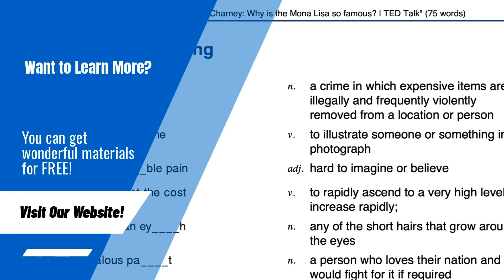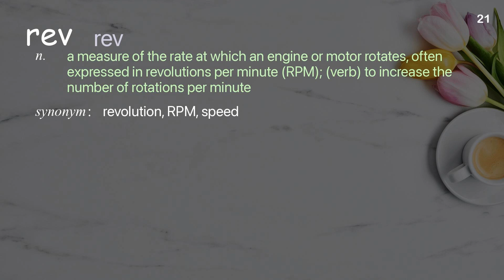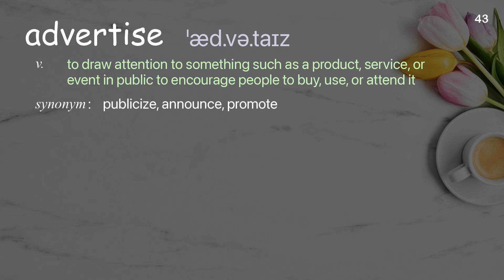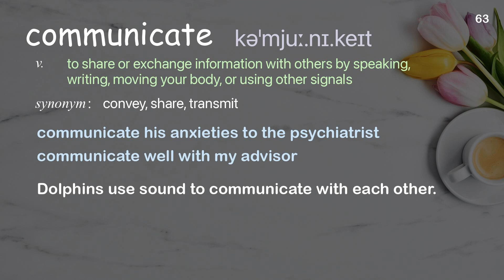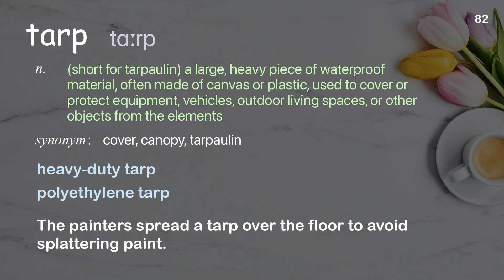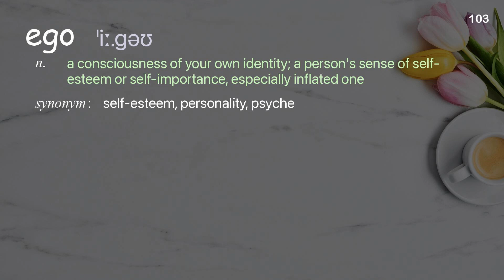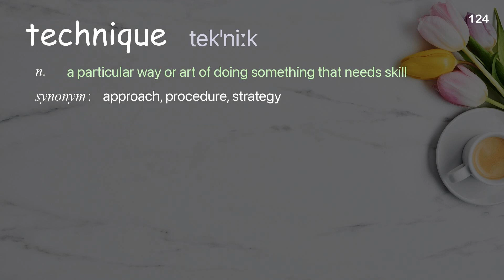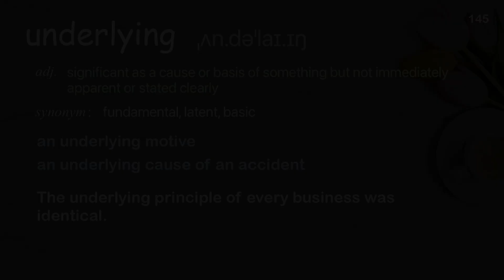145 Academic Words Ref from "How the Panama Papers journalists broke the biggest leak [...], TED"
■PLEASE NOTE

■Reference Source
Gerard Ryle: How the Panama Papers journalists broke the biggest leak in history | TED Talk